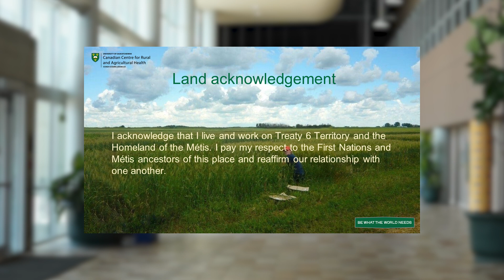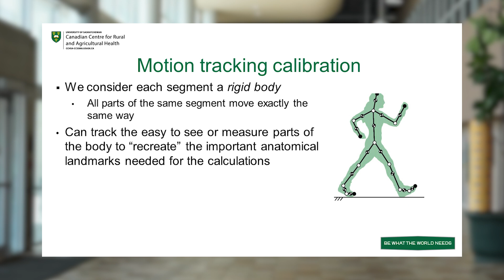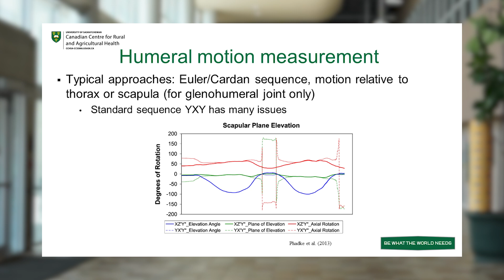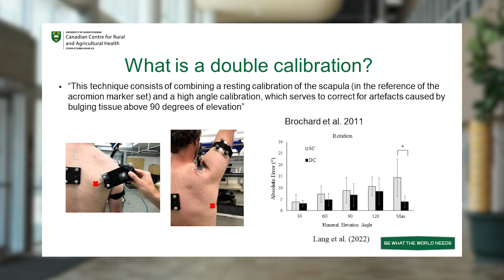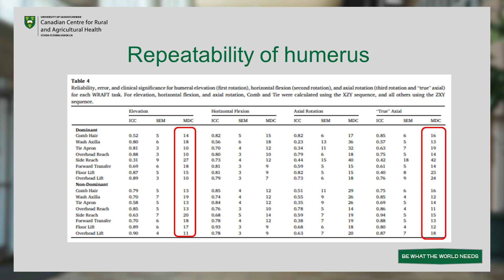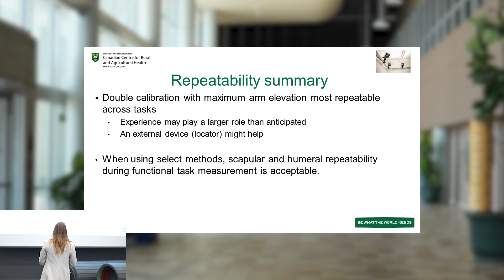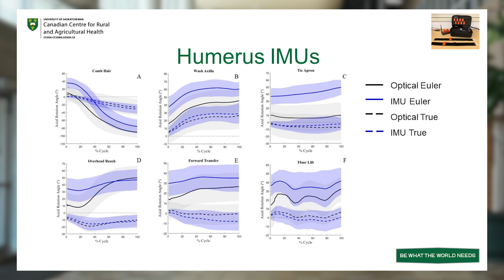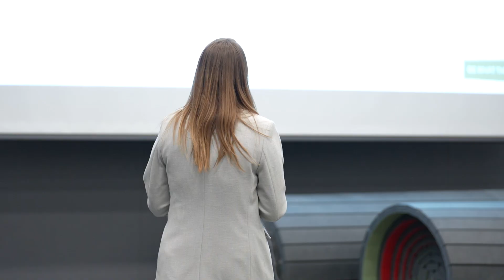SHOULDER BIOMECHANICS (w/ Dr. Angelica Lang) | KHS Research Seminar Series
Missed Dr. Lang's presentation in-person?

Revisit the first presentation of our 2024 Research Seminar Series with Dr. Angelica Lang from the College of Medicine at the University of Saskatchewan!

Today, Lang presents "Taking Shoulder Biomechanics Into the Wild."